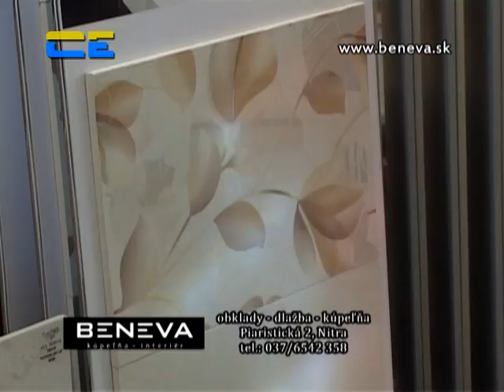Beneva - prezentácia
Firemná prezentácia firmy Beneva.